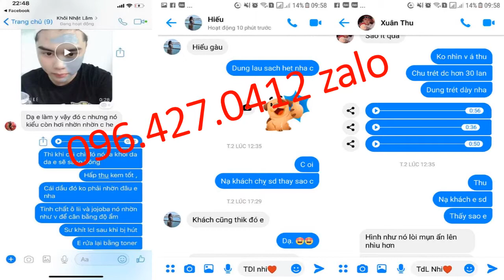mặt nạ từ tính q lady review 096 427 0412 zalo